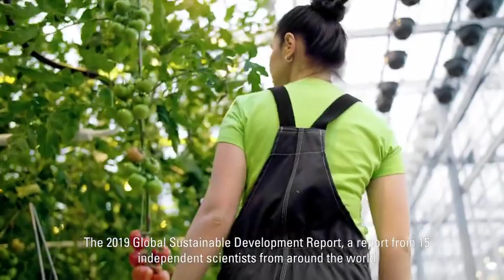The Future is Now: Science for Achieving Sustainable Development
Achieving human well-being and eradicating poverty for all of the Earth’s people—expected to number eight and a half billion by 2030—is still possible, but only if there is a fundamental—and urgent—change in the relationship between people and nature, and a significant reduction in social and gender inequalities between and inside countries, according to the new 2019 Global Sustainable Development Report by an independent group of scientists to be launched at the 2019 SDG Summit, but made available on 11 September 2019.